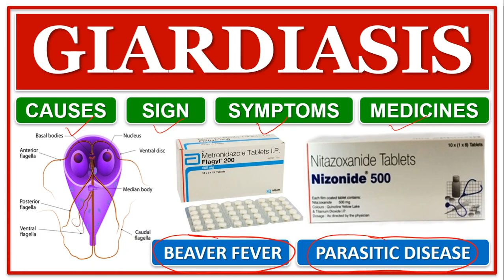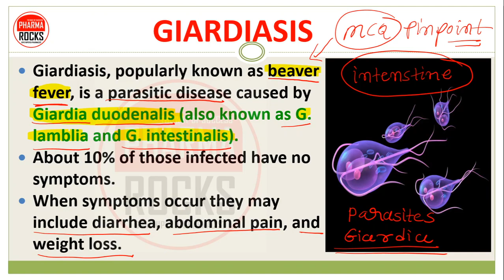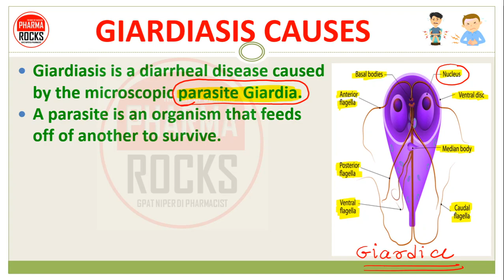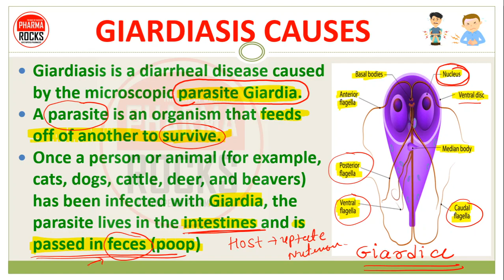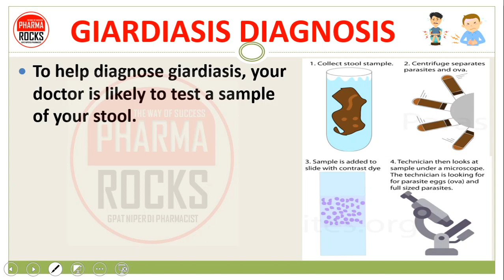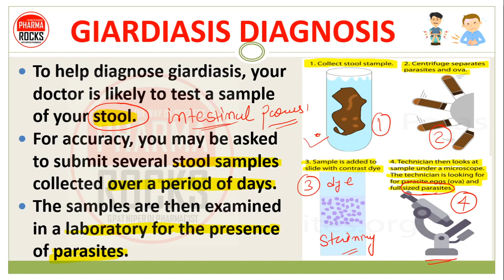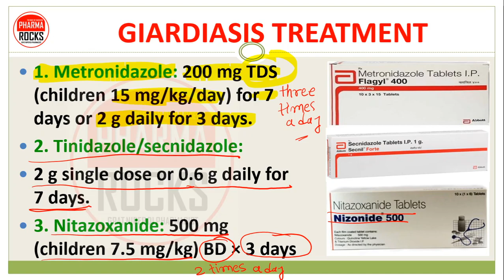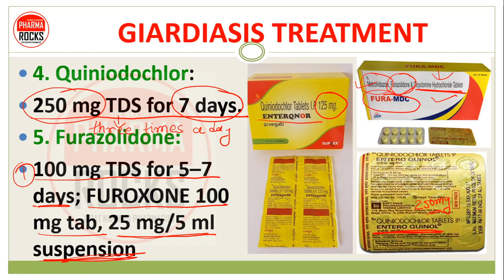BEAVER FEVER, GIARDIASIS, PARASITIC DISEASE, CAUSES, SIGN, SYMPTOMS, DIAGNOSIS, MEDICINE, TREATMENT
जिआर्डिएसिस के लक्षण, कारण, इलाज

GIARDIASIS
Giardiasis, popularly known as beaver fever, is a parasitic disease caused by Giardia duodenalis (also known as G. lamblia and G. intestinalis).
About 10% of those infected have no symptoms.
When symptoms occur they may include diarrhea, abdominal pain, and weight loss.

GIARDIASIS CAUSES
Giardiasis is a diarrheal disease caused by the microscopic parasite Giardia.
A parasite is an organism that feeds off of another to survive.
Once a person or animal (for example, cats, dogs, cattle, deer, and beavers) has been infected with Giardia, the parasite lives in the intestines and is passed in feces (poop)

GIARDIASIS SIGN & SYMPTOMS
Watery diarrhea,
sometimes foul-smelling diarrhea that may alternate with soft, greasy stools.
Fatigue or malaise.
Abdominal cramps and bloating.
Gas or flatulence.
Nausea.
Weight loss.

GIARDIASIS DIAGNOSIS
To help diagnose giardiasis, your doctor is likely to test a sample of your stool.
For accuracy, you may be asked to submit several stool samples collected over a period of days.
The samples are then examined in a laboratory for the presence of parasites.

GIARDIASIS TREATMENT
Several drugs can be used to treat Giardia infection.
Effective treatments include metronidazole, tinidazole, and nitazoxanide
Alternatives to these medications include paromomycin, quinacrine, and furazolidone

GIARDIASIS TREATMENT & MEDICINES
1. Metronidazole: 200 mg TDS (children 15 mg/kg/day) for 7 days or 2 g daily for 3 days.
2. Tinidazole/secnidazole
2 g single dose or 0.6 g daily for 7 days.
3. Nitazoxanide: 500 mg (children 7.5 mg/kg) BD × 3 days
4. Quiniodochlor:
250 mg TDS for 7 days.
5. Furazolidone:
100 mg TDS for 5–7 days; FUROXONE 100 mg tab, 25 mg/5 ml suspension

ASSISTANT PROFESSOR
FOUNDER PHARMAROCKS
PHD SCOLAR (GTU AHMEDABAD)

📚 STUDY MATERIAL
👨🏼‍🏫 VIDEO LECTURE
📊 TEST SERIES

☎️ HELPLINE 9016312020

ASSISTANT PROFESSOR
FOUNDER PHARMAROCKS

📚 STUDY MATERIAL
👨🏼‍🏫 VIDEO LECTURE
📊 TEST SERIES

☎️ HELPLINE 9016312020